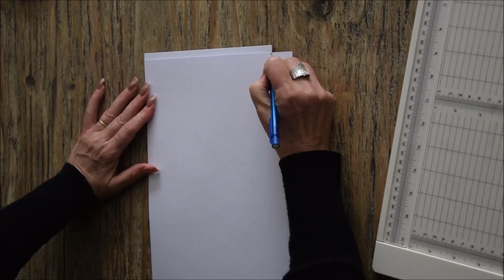tuto 3 de l'album Tiny Miracle